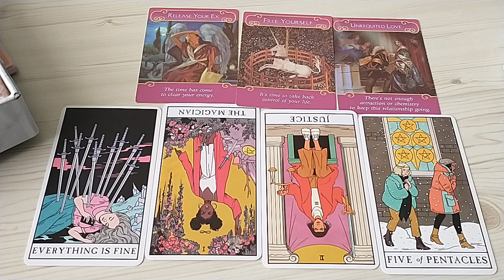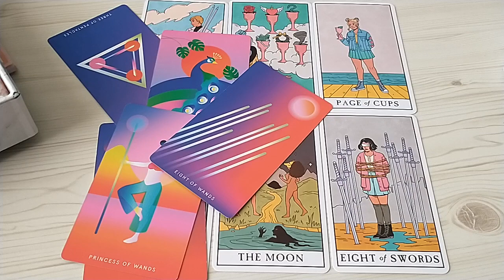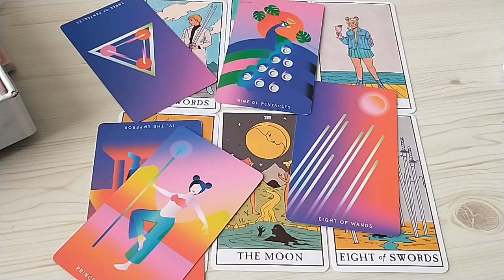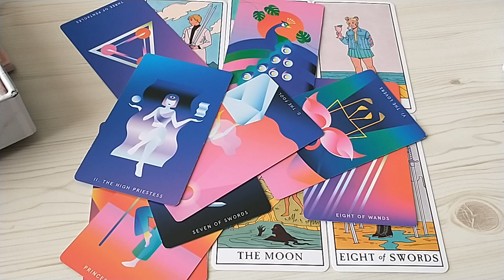Taurus ♉ Holy $hit. What the H3LL Did They Do To You?! Taurus Tarot Reading April 2022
Taurus Tarot Reading April 2022.This is a general love tarot reading for Taurus Sun, Moon, Rising, Venus sign)! Cross-watchers are very welcome here.